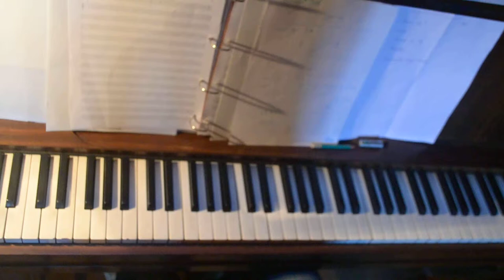Bolero de Gilles Chabenat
Vidéo d'étude du piano réalisée pour le plaisir, pour le moment. Vous pouvez poser vos questions à Cette vidéo d'étude du piano sera bientôt disponible dans une méthode de piano où vous pourrez mieux vous y retrouver... En attendant vous pouvez poser vos questions chez wenhervieux.com RETROUVEZ LE TUTO - MÉTHODE D'APPRENTISSAGE DU CLAVIER PIANO